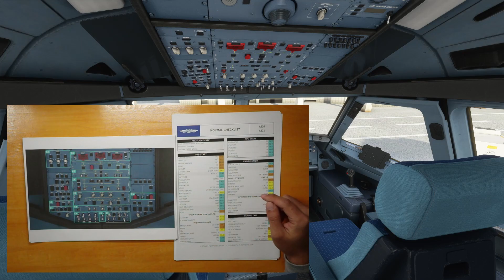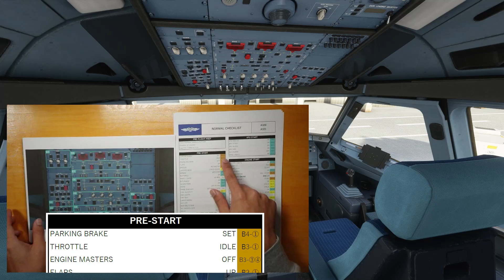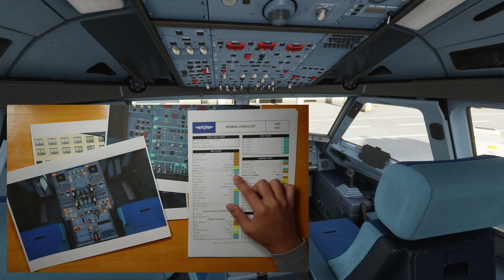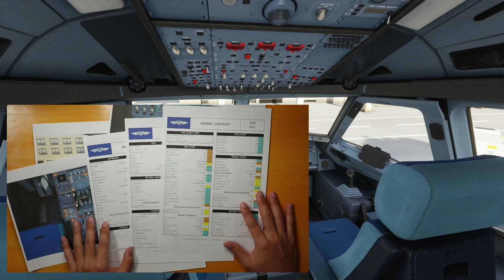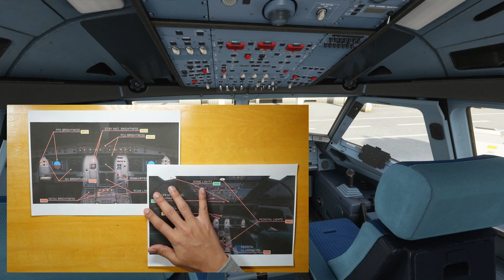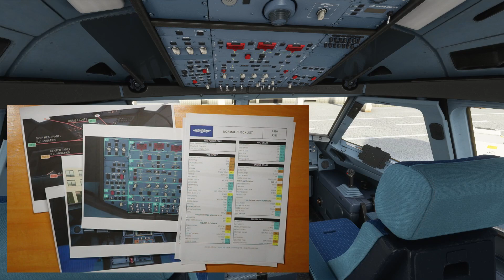【FS2020】図解でわかる！A320チェックリストをリリース！ Ep.0101